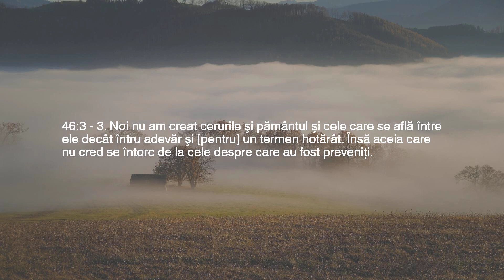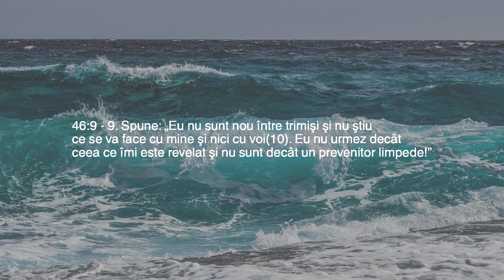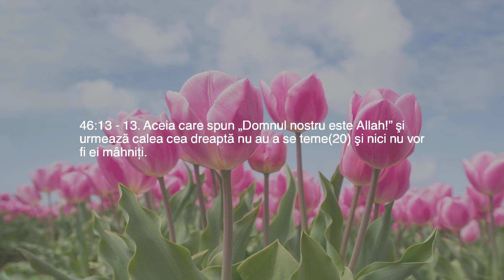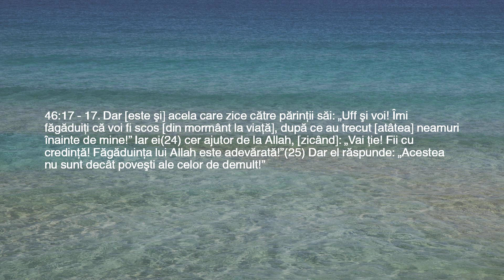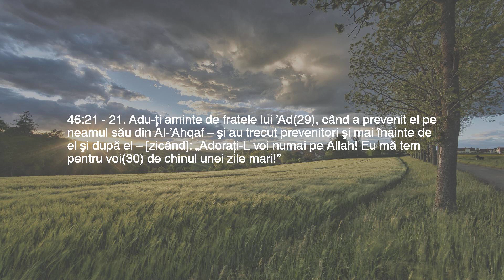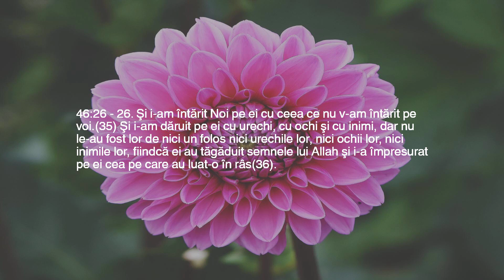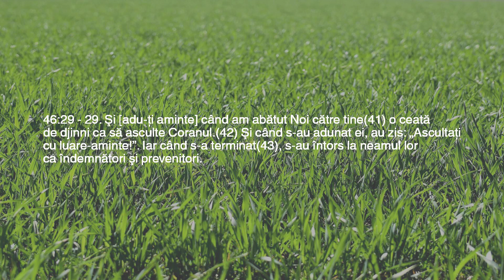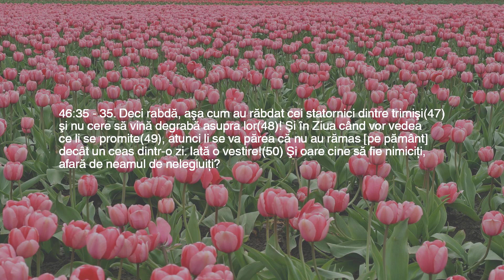Capitol 46 — Sandhills